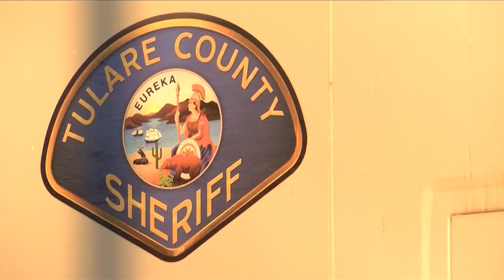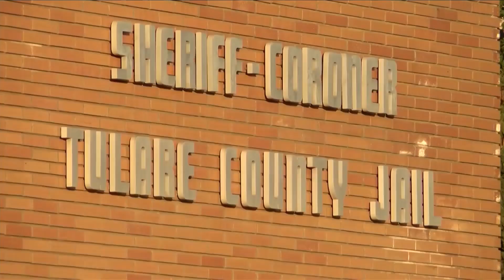Mental health workers will respond to calls with deputies in Tulare County Sheriff's new program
TULARE COUNTY, Calif. (KSEE/KGPE) - After receiving more than 500 calls regarding mental and behavioral health in 2020, Tulare County Sheriff Mike Boudreaux has put together a team of four deputies that will respond to those calls with mental health clinicians from health and human services leading the way.